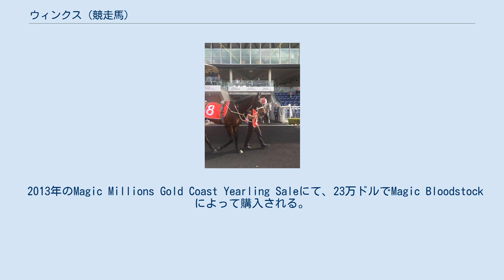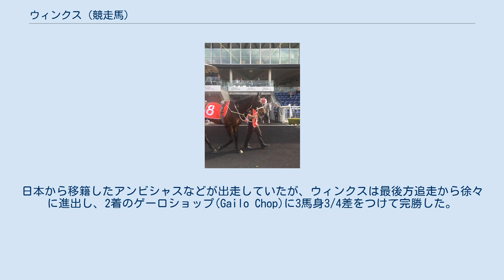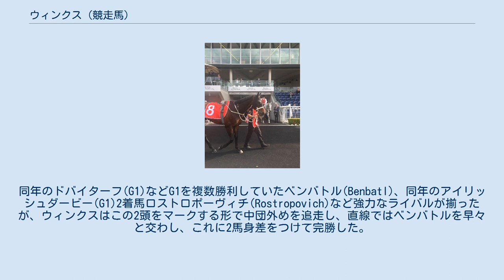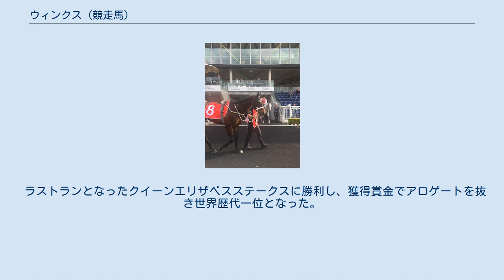ウィンクス (競走馬)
ウィンクス（Winx、2011年9月14日 - ） は、オーストラリアの競走馬、繁殖牝馬。
G1レースを25勝しており、G1レース勝利数世界歴代一位。
獲得賞金世界歴代一位。
2016年、2017年世界ランキング芝部門一位。
2018年世界ランキング総合一位。
 2013年のMagic Millions Gold Coast Yearling Saleにて、23万ドルでMagic Bloodstockによって購入される。
 2014年6月4日にウォーウィックファーム競馬場で行われた芝1100mの未勝利戦でデビューし、勝利する。
2戦目も勝利し、このシーズンを2戦2勝で終えた。
 シーズン初戦は、重賞初挑戦となるフューリアスステークス(G2)に出走。
これ以降のレースで主戦騎手となるヒュー・ボウマン騎手が騎乗して、2馬身3/4差で勝利する。
G1競走初挑戦で2着に敗れたフライトステークス(G1)や重賞2勝目となるファーラップステークス(G2)など6戦した後、オーストラリアンオークス(G1)に出走すると、1番人気で2着に敗れた。
 次走のサンシャインコーストギニー(G3)を勝利して挑んだクイーンズランドオークス(G1)で2着に3馬身半差をつけてG1競走初勝利を達成したウィンクスは、この勝利をもって3歳シーズンを終えた。
 4歳シーズンに入ってテオマークスステークス(G2)、エプソムハンデキャップ(G1)と連勝したウィンクスは、オセアニア最強馬決定戦のコックスプレート(G1)に1番人気で出走。
5歳牡馬クライテリオン(Criterion)やアイルランドの3歳牡馬ハイランドリールなどが参戦していたが、2着のクライテリオンに4馬身3/4差の圧勝であった。
レース後、C.ウォーラー調教師は「彼女はまさにアスリートだ。若馬の時は、まさか彼女がこのレースに出走することになるなんて思わなかった。」と述べた。
 3ヶ月後のアポロステークス(G2)を勝利した後、チッピングノートンステークス(G1)に出走し、1馬身差で勝利した。
騎乗したH.ボウマン騎手は、「今まで乗った馬の中で一番だ」と評価した。
続くジョージライダーステークス(G1)、ドンカスターマイル(G1)も勝利し、このシーズンを7戦7勝で終えた。
 このシーズンの活躍を受けて、2015/2016シーズンのオーストラリア年度代表馬に選出されている。
また、4月時点でのワールド・サラブレッド・ランキングでは、レーティング126でカリフォルニアクロームと並ぶ1位となった。
 シーズン初戦のウォーウィックステークス(G2)から、ジョージメインステークス(G1)、コーフィールドステークス(G1)と3連勝したウィンクスは、連覇が懸かったコックスプレート(G1)に出走。
他にもG1馬が複数出走していたものの、直線に入る時点で後続を突き放し、2着のハートネル(Hartnell)に8馬身差をつけて勝利した。
 このレースの後、2016年のワールド・サラブレッド・ランキングにおいて、レーティング132で3位となった。
 前シーズン同様にアポロステークス(G2)から始動し、これ勝利すると、チッピングノートンステークス(G1)に向かった。
C.ウォーラー調教師が出走取消も考えるような不良馬場であったが、2馬身差で快勝し、連覇となった。
続くジョージライダーステークス(G1)も2着に7馬身1/4差をつけて連覇すると、賞金総額400万オーストラリア・ドルのクイーンエリザベスステークス(G1)に出走した。
2着に5馬身1/4差をつける圧勝であったが、プレッシャーが少ないレースだったことから、「これがウィンクスのベストパフォーマンスではない」とH.ボウマン騎手は述べた。
 8戦8勝でこのシーズンを終えたウィンクスは、2年連続でオーストラリア年度代表馬に選出された。
 シーズン初戦のウォーウィックステークス(G2)は大きく出遅れて、ゴール前で差し切るアタマ差の勝利となった。
続くチェルムスフォードステークス(G2)は出遅れなかったが、道中でペースを上げて直線でも後続を離していた逃げ馬を差し切るまでに時間がかかり、着差は1馬身差に留まった。
 その後、ジョージメインステークス(G1)を連覇し、ターンブルステークス(G1)も勝利すると、キングストンタウン以来史上2頭目の3連覇を目指してコックスプレート(G1)に参戦した。
前年とは異なり、2着の...